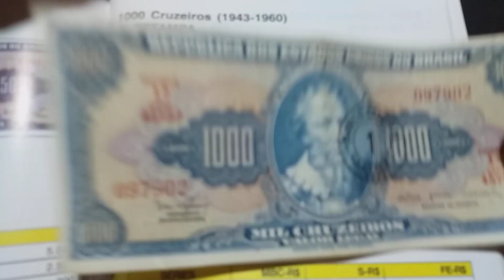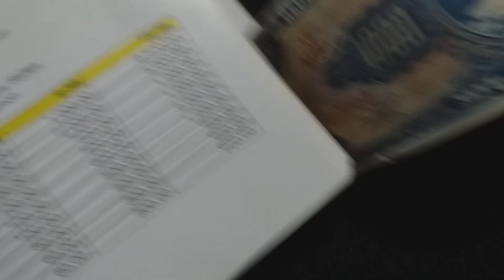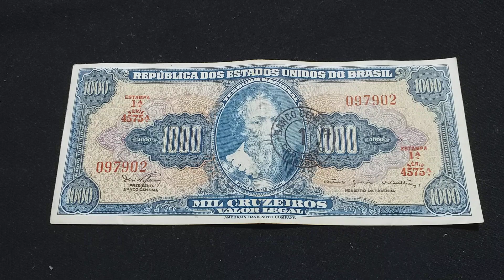CÉDULA RARA DE 1000 CRUZEIROS (1943 à 1960) VEJA QUANTO ELA VALE.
Fiquem atentos, tem muitas séries RARAS e bem avaliadas destas cédulas de PEDRO ÁLVARES CABRAL. Importante: assistam meus vídeos sobre as cédulas e Moédas do REAL, vocês vão se surpreender.🤑 muitíssimo OBRIGADOO!🙏